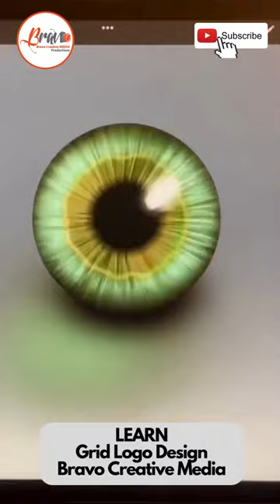Bravo - Logo Design Process l Shape Builder Tool l Artt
Thank You ALL, Love you so much! 😍

1- Video Marketing Blaster - Rank Videos On the #1 Page Of Google And YouTube

3- Instant Wordpess Theme To Match Your Existing Website Design!

5- EasyProfiter - Practical Way To Make Money Online
   A Ground-Breaking Method to Make Money using Free Content and Free Traffic.

6- How to make money on Twitter - The Lazy Way!

7- NEW & Easy Commissions! How to 'Make Money Gaming' eBook 2022

Pet Lovers Must Watch These Items:

Catch Product
Great Store Side

Woocommerce or any other online platform? If yes,